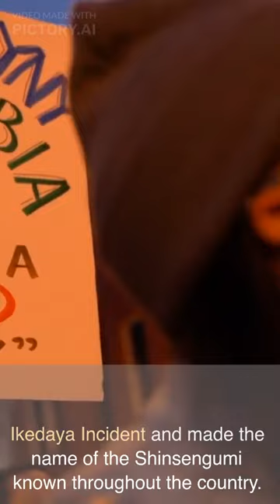Shinsengumi Toshizo Hijikata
Hijikata Toshizo was the second-in-command of the Shinsengumi during the final days of the Tokugawa shogunate. He was calm, collected, and rational, and played a leading role in organizing the Shinsengumi. He was also a master swordsman and demonstrated unparalleled strength. Although he was killed in the Hakodate War, his courage and loyalty continue to inspire many people today.

Hijikata Toshizo was born on May 31, 1835 in Ishida Village, Tama County, Musashi Province (present-day Hino City, Tokyo). He became interested in swordsmanship at an early age and became a student of the Shizen Rishin ryu style of swordsmanship. 25 years old, he met Isamu Kondo and formed the Shinsengumi. The Shinsengumi won many battles, suppressing the noble expulsion of the barbarians. However, they were defeated by the new government forces in the Boshin War, and Hijikata Toshizo was killed in Hakodate.

As deputy chief of the Shinsengumi, Hijikata Toshizo was calm, collected, and rational, and played a leading role in organizing the Shinsengumi. He was also a master swordsman and demonstrated unparalleled strength. In particular, his success in the Ikedaya Incident, in which the Shinsengumi attacked the samurai of the noble expulsionist movement, made the name of the Shinsengumi known throughout Japan.

Hijikata Toshizo was killed in the Hakodate War, but his courage and loyalty continue to inspire many people today. He was a hero who lived during the turbulent years at the end of the Tokugawa Shogunate, and his life continues to inspire many people."